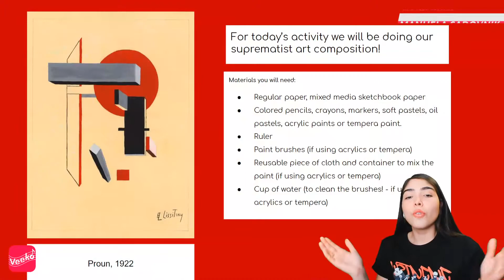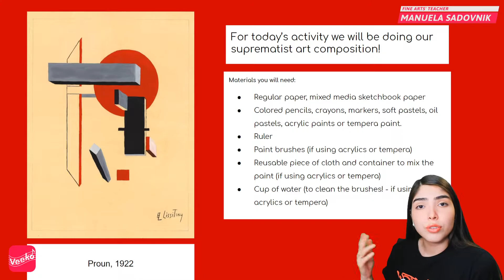El Lissitzky & Suprematism Art!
NOTICE⏰❗❗ All Veeko afterschool classes will now be streaming through our APP📱

Hello guys! Welcome to another Fine Arts Class here at Veeko :) with me! Ms Sadovnik.

The materials you will need for this class are:
- Mixed media sketchbook paper or regular paper, colored paper.
- Water colors, colored pencils, markers, crayons, soft pastels, oil pastels, acrylic or tempera paint.
- Paint brushes (if using acrylics or tempera)
- Reusable piece of cloth and container to mix the paint (if using acrylics or tempera)
- Cup of water (to clean the brushes! - if using acrylics or tempera)

Lets have fun while we learn about art!